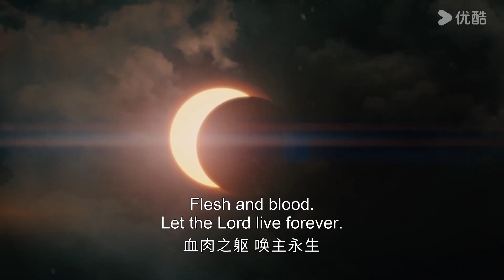Highlight | 朝云书馆背地阴谋败露，邪教竟想祭献孩童长生不老！ | 大唐狄公案🔍Judge Dee's Mystery | YOUKU COSTUME